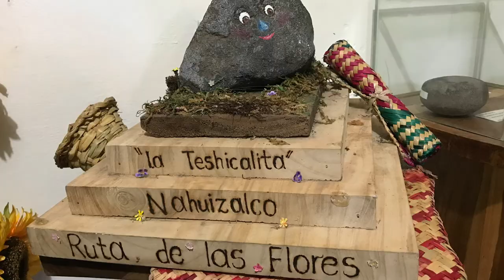Ruta de las Flores, El Salvador - Is one day enough?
During this day we visited four villages on Ruta de las Flores with their weekend markets, fiestas, gastronomy festivals, friendly locals and cools vibes.